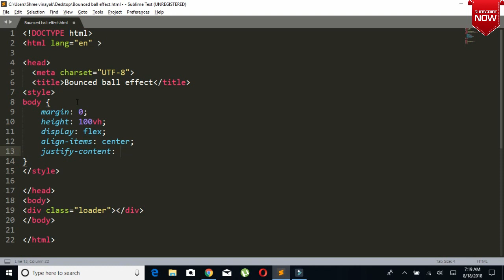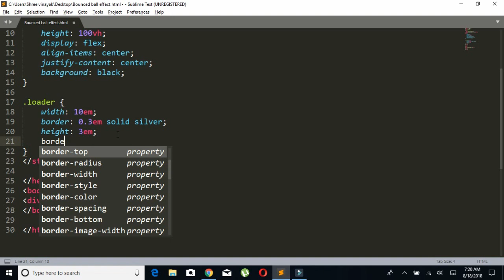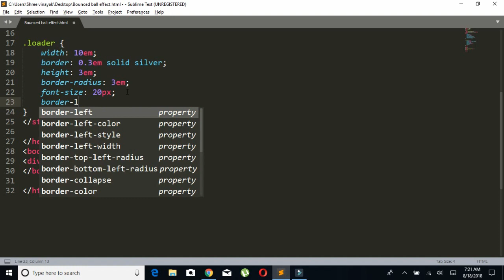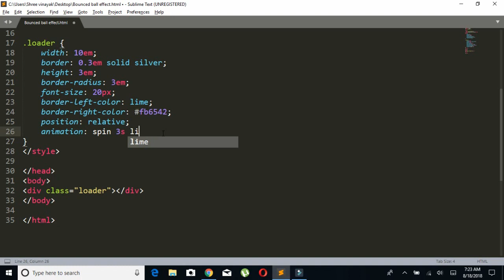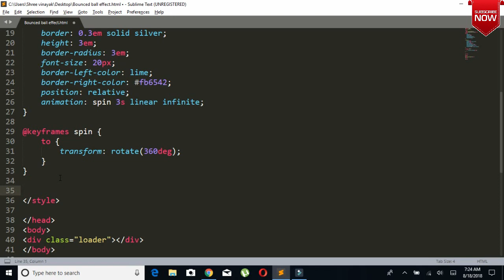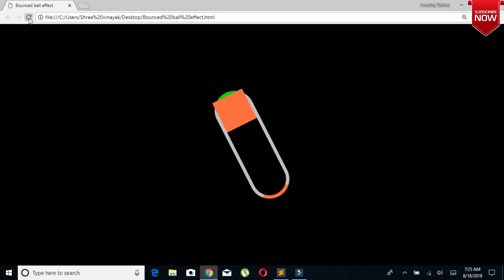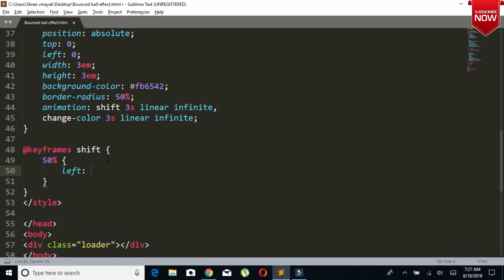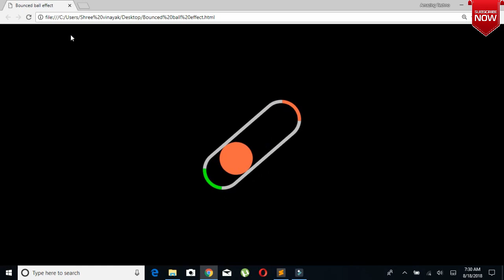Animate CSS | keyframe animation | Bounced Ball Preloader 2018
Animate CSS | keyframe animation | Bounced Ball Preloader 2018 | cool css effects

AmazingTechnoTutorials